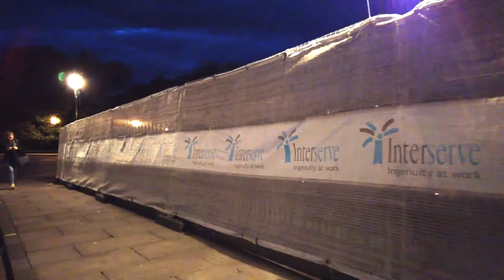EDINBURGH Scotland UK Night Walk ✔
Edinburgh is the capital of Scotland. With a medieval Old Town, the hilly city is a tourist favorite in Scotland and the UK.